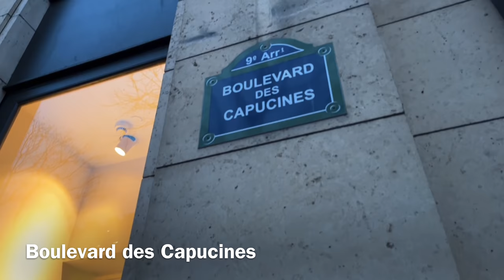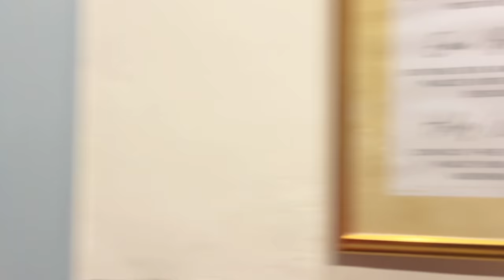🇫🇷 WALK IN PARIS "PLACE MAURICE BARRÈS" (EDITED VERSION) 27/12/2021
파리 크리스마스#PARIS CHRISTMAS STREETS#WALK IN PARIS#